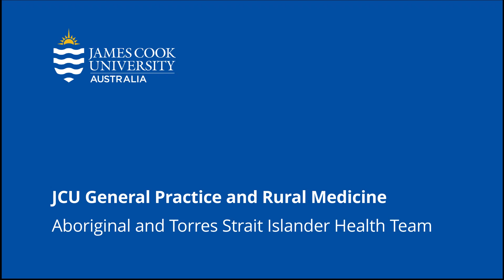JCU Cultural Education: 'Why can't Indigenous Australians adapt?'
This video is part of a project, 'The Hard Questions’, to answer those questions posed by GP registrars from the perspective of experienced Aboriginal and Torres Strait Islander cultural mentors around working with Aboriginal and Torres Strait Islander patients.

We trust that these recordings will support you on the journey of Cultural Awareness, Cultural Safety and Cultural Competency with Aboriginal and Torres Strait Islander patients and Community in your careers.

Thanks go to all the Cultural Mentors featured in these videos who are sharing their own cultural knowledge to improve GP registrars’ knowledge of working with Aboriginal and Torres Strait Islander patients.

Find out more about JCU’s commitment to Aboriginal and Torres Strait Islander health